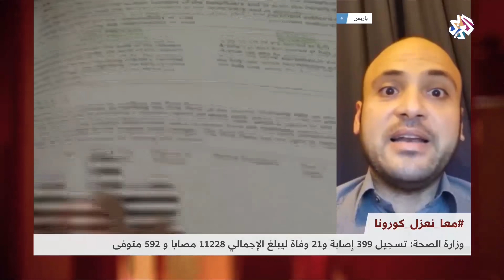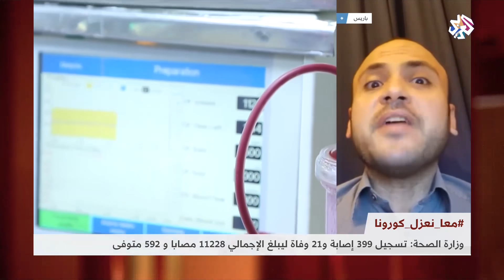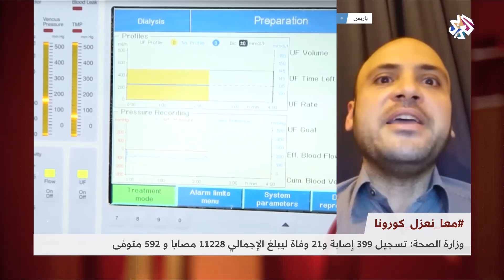البنك المركزي يعلن عن ارتفاع نسبة البطالة │ بتوقيت مصر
أعلنت وزارة الصحة عن تسجيل 399 إصابة جديدة بفيروس كورونا ليرتفع إجمالي الحالات إلى 11228 إلى جانب 2799 حالة وفاة
من جانب آخر كشف البنك المركزي عن ارتفاع نسبة البطالة بالبلاد من 7 بالمائة إلى أكثر من 10 بالمائة بسبب إجراءات مكافحة فيروس كورونا.